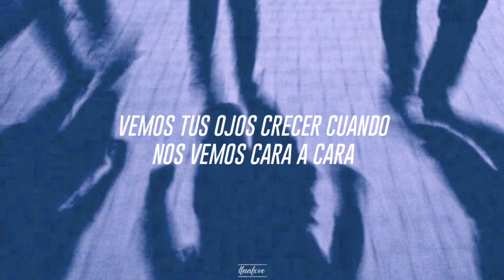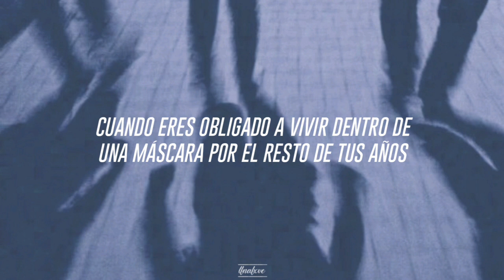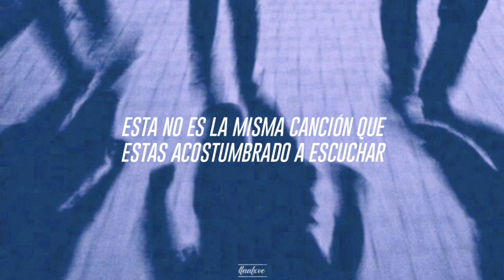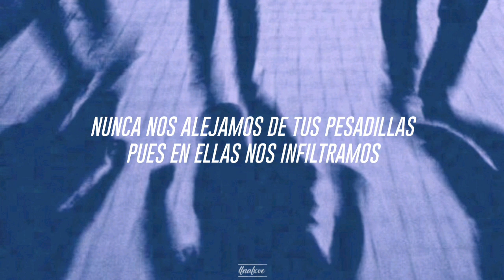We Know What Scares You (Sub Español) | TryHardNinja Ft. Halocene | Fnaf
He querido publicar esta canción desde hace tiempo, porfin, aquí la tienen

We know what scares you es una canción que reúne varios sentimientos y emociones de los diferentes personajes de la saga, así como quiere recordarte que es lo que importa aquí, el miedo y el dolor, así como lo dice, nada aquí es color de rosa, hay muchas cosas escondidas las cuales te harán sufrir, y también te asustaran

Si tienen alguna duda sobre alguna frase, palabra o referencia diganmelo en los comentarios y podré explicarlo mejor

Se aceptan peticiones y sugerencias en los comentarios
•Toda la música e imágenes en este video no me corresponden, mi objetivo no es ofender a nadie ni violar ningún tipo de derecho a los autores, estos recursos son usados con el fin de crear material de entretenimiento, todos los créditos se encuentran aquí abajo•
~Creditos de música~
~Creditos de la foto~
Artista: Original- @artbyamixx en PicsArt

•End Communication•